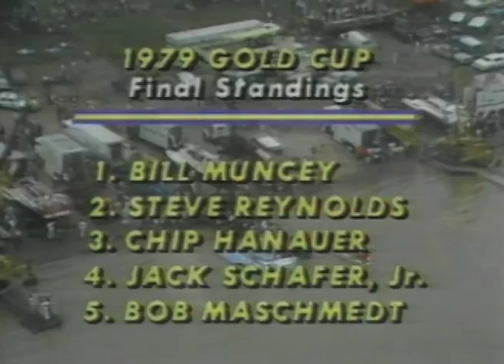Chip Hanauer Story 2008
Seattle Channel story on Chip Hanauer produced in 2008.